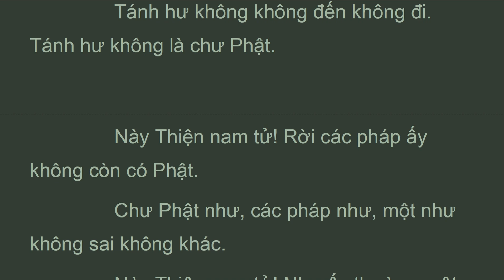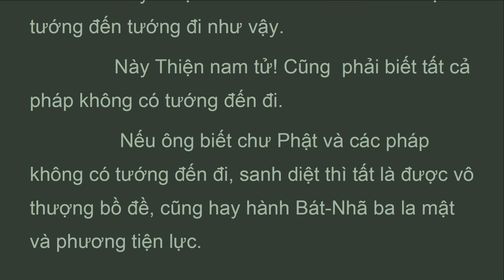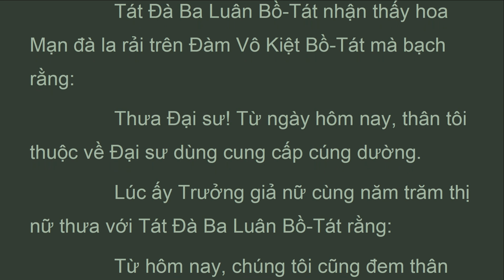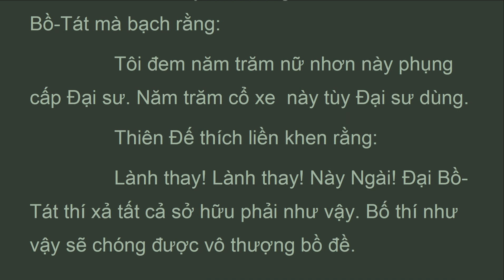KBNy_89A_M.Bắc,Phẩm Đàm Vô Kiệt Thứ 89, Kinh Bát Nhã Ba La Mật, Thích Trí Tịnh (Feb 2022)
PHẨM ĐÀM VÔ KIỆT
 THỨ TÁM MƯƠI CHÍN
Lúc ấy Ðàm Vô Kiệt đại Bồ-Tát bảo Tát Ðà Ba Luân Bồ-Tát:
Này Thiện nam tử! Chư Phật không từ đâu đến, đi cũng không đến đâu.
Tại sao vậy?
Chư Pháp như tướng chẳng động.
Chư Pháp như tức là chư Phật.
Pháp vô sanh không đến không đi. Pháp vô sanh tức là chư Phật.
Pháp vô diệt không đến không đi. Pháp vô diệt tức là chư Phật.
Pháp thiệt tế không đến không đi. Pháp thiệt tế tức là chư Phật.

Phẩm Đàm Vô Kiệt Thứ 89